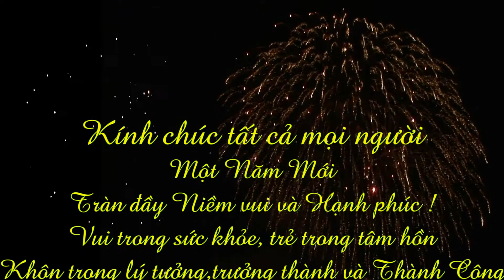VIDEO ẢNH KỶ NIỆM GIA ĐÌNH XUÂN TÂN SỬU